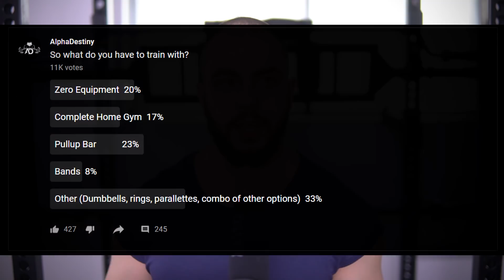5 Opportunities of Quarantine Training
No one talks about these 5 unique things...